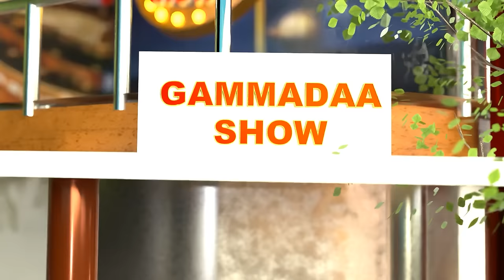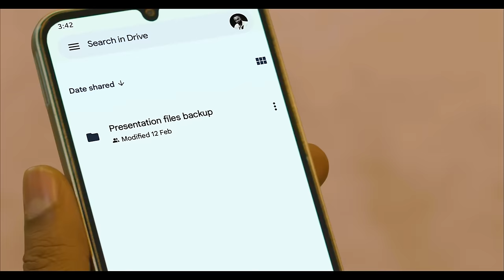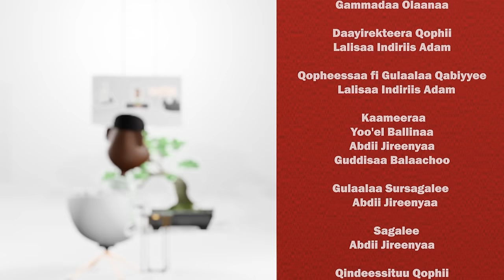Silayyuu Intala Sooressaa fuudhun balleesse… Model Hawwii Habtaamuu on GammadaaShow 2024